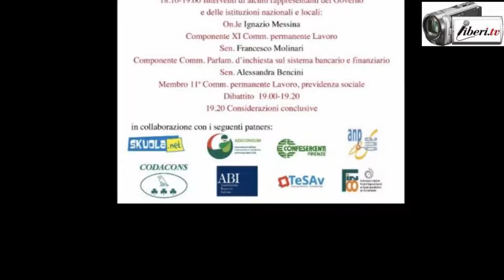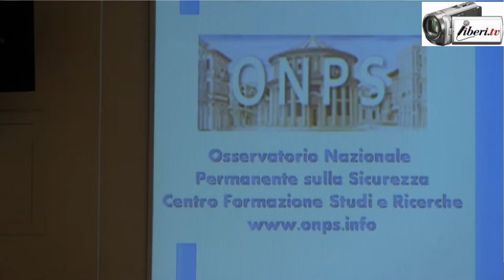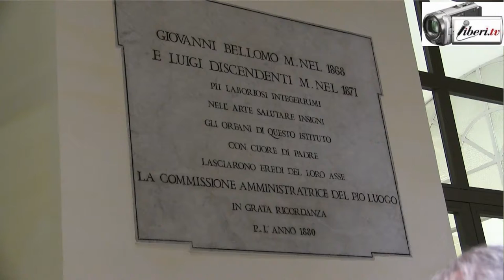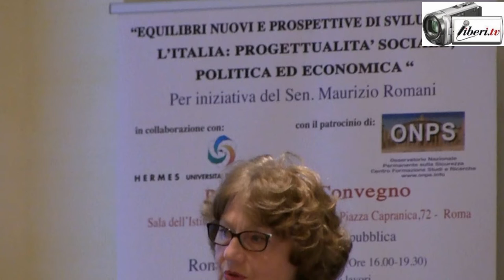Equilibri nuovi e prospettive di sviluppo per l’Italia:progettualità Sociale,Politica ed Economica 3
Intervista di Camilla Nata a Claudia Corinna Benedetti, Presidente Osservatorio Nazionale Permanente sulla Sicurezza (ONPS), Ambasciatrice di pace Universal Peace Federation ONU